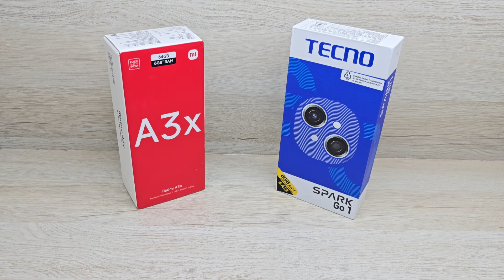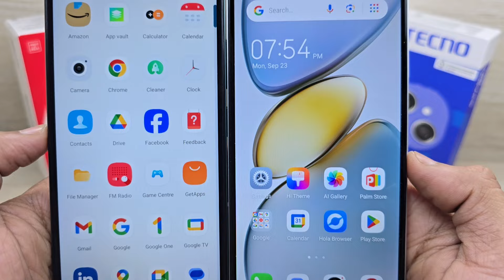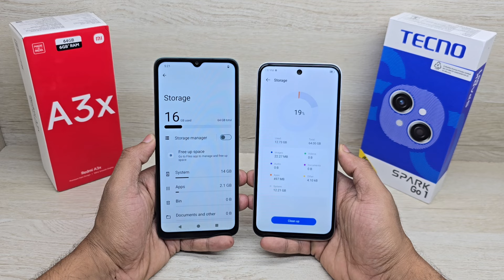Tecno Spark Go 1 vs Redmi A3x - Which Should You Buy ?